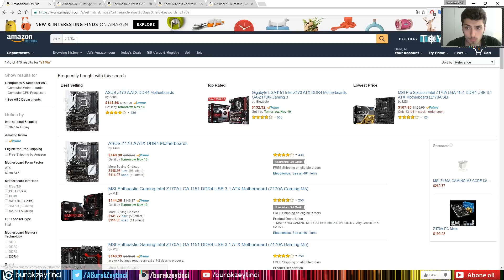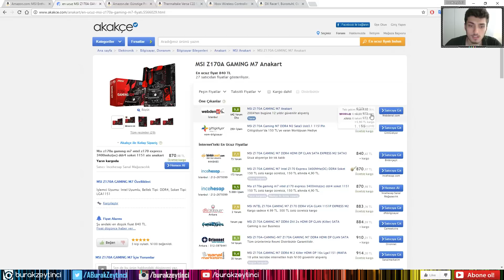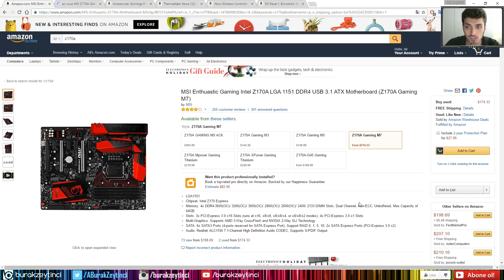AMAZON.COM ARTIK TÜRKİYE'YE ANAKART GÖNDERİMLERİNİ AÇTI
Amazon.com artık Türkiye'ye anakart gönderiyor! Uzun zamandır anakartları ülkemize yollamayan Amazon.com için çeşitli teoriler ortaya atılmıştı. Yorumlarda da bahsettiğiniz CMOS pilinden gümrükte anakart geçişinin yasak olduğuna kadar. Ama bıunlar dayanağı olmayan ortaya atılmış laflardan başka bir şey değildi. Artık amazon.com da anakart gönderimini ülkemize açtığına göre bu cümlelerin de sonu gelir. İyi seyirler.

PC Donanım Özellikleri:
Anakart: MSI Z170A Gaming Pro
CPU: Intel® Core™ i5-6600K
CPU Soğutucu: Cooler Master Hyper 212 EVO
GPU: Evga GTX 980 SC ACX 2.0 4GB GDDR5
RAM: Crucial Ballistix Sport 16GB DDR4-2400Mhz
SSD: Samsung 850 EVO 250GB
HDD1: Seagate 750GB
HDD2: Samsung 250GB
PSU: Aerocool 600W 80+ Bronze
Kasa: Aerocool GT-A

Monitör1: ASUS ML229H IPS FHD
Monitör2: Samsung TOC T260HD 1920x1200
Klavye: Logitech LX700
Fare: Logitech G700s
Hoparlör: Creative Inspire 5.1 5200
Mikrofon: BM-800
Mikrofon Tutucu: NB-35 Red + Kırmızı Pop Filter

Beğendiğiniz videolar için "Beğen" butonunu kullandığınız ve yeni videolar için fikirlerinizi "Yorum" bırakarak belirttiğiniz için teşekkürler.